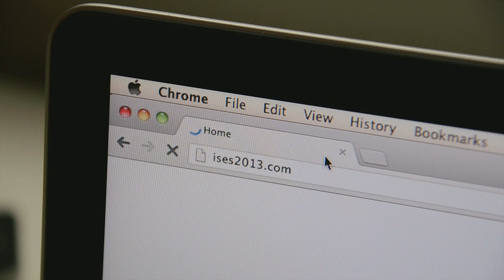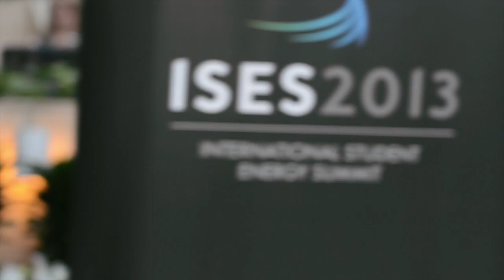SES 2013 Montage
The International Student Energy Summit 2013 occurred in Trondheim, Norway June 13-15, 2013. This is a summary of the magic and energy that over 400 young leaders from 64 nations created over these three life-changing days. The movement grows...
Student Energy is currently developing the Global Youth Energy Outlook, a global youth-led report that will engage 50,000 young people around the world in 2021 to gather their perspectives on energy. Want to take part? to complete the survey! You can win a Nintendo Switch, a 1 year subscription to MasterClass, $100 cash prizes in each region, or a fully funded trip to the next International Student Energy Summit!

Student Energy is a global youth-led organization empowering the next generation of leaders who are accelerating the transition to a sustainable, equitable energy future. We work with a network of 50,000 young people from over 120 countries to build the knowledge, skills, and networks they need to take action on energy.